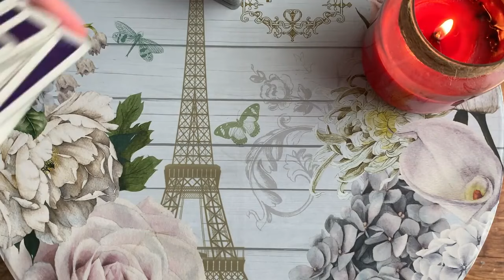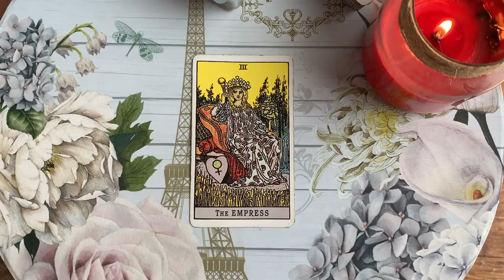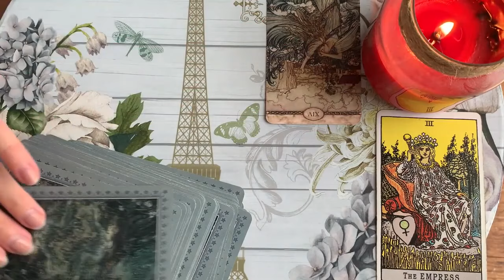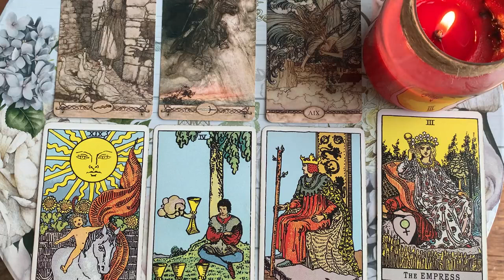TAURUS THIS IS WHAT WILL HAPPEN ON VALENTINE'S DAY 😻🌹🙈 12-18 FEBRUARY 2024 WEEKLY TAROT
♥️ 12-18 FEBRUARY 2024 WEEKLY TAROT